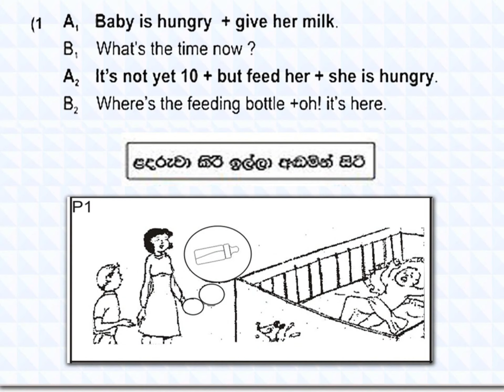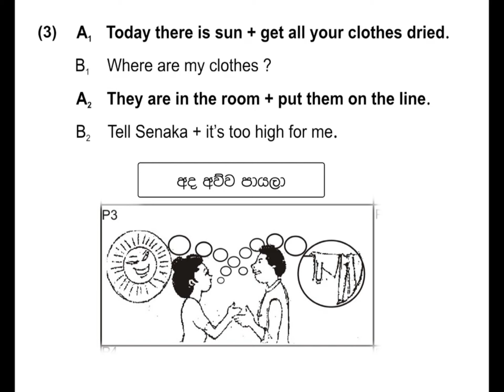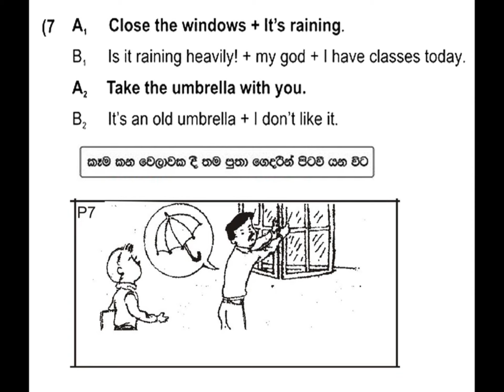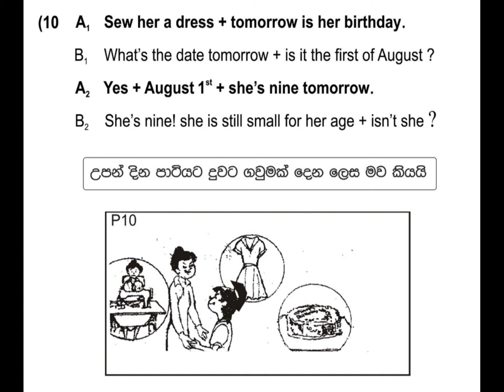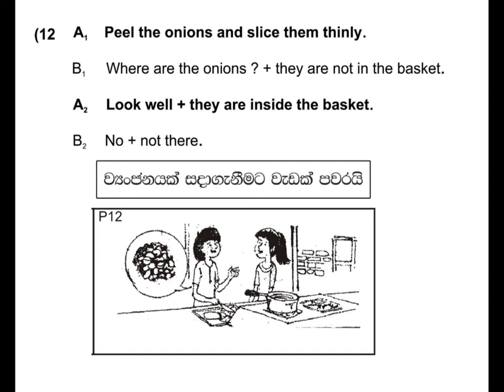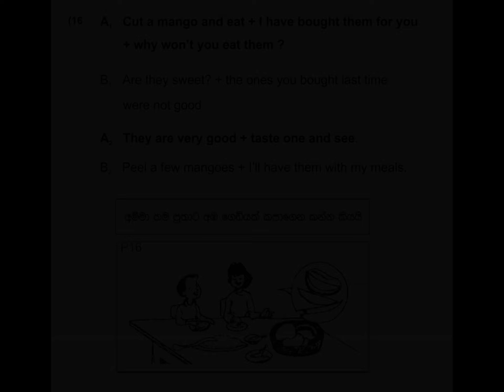Spoken English by AMS.Partner Practice part 1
The objective of this book with listening exercises is to increase the expressive power of the spoken language. The main activity is crossword puzzles. The remaining activities are based on it. The activities also serve as a solution to remember and recall the words as well as their expressions by familiarizing them over and over. This could possibly pave the path to reach the goal of attaining fluency at least in a simple way. This book also serves to gain vocabulary.